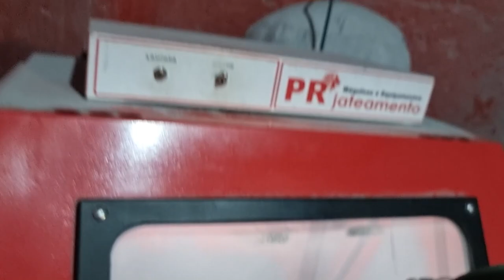EMBREAGEM CUSTOMIZADA CB 300 2 CILINDROS PASSO A PASSO COM DISCOS AMADEIRADOS (VENDA NA DESCRIÇÃO)